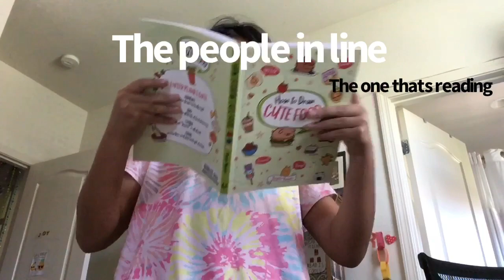POV: you go to a public bathroom